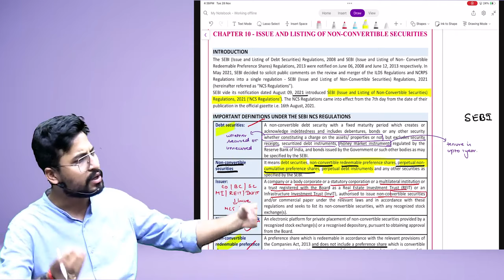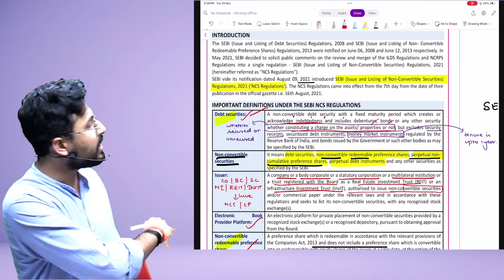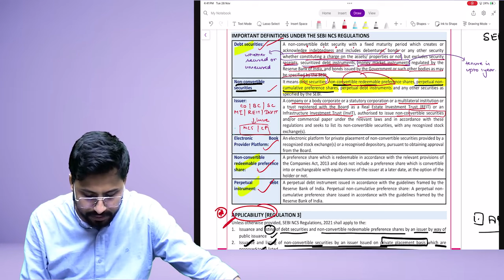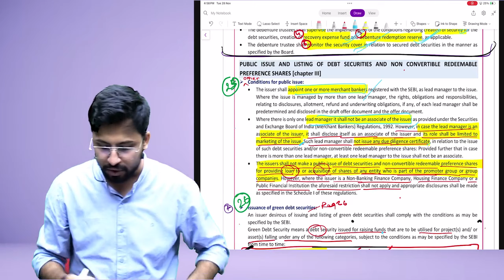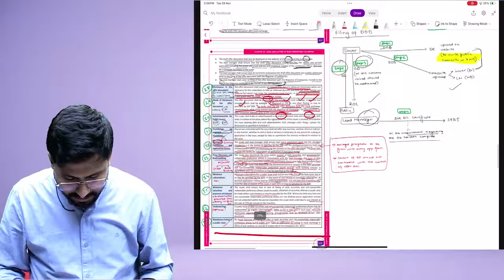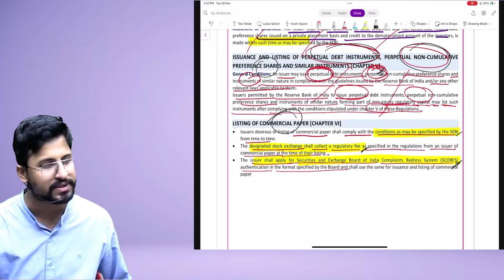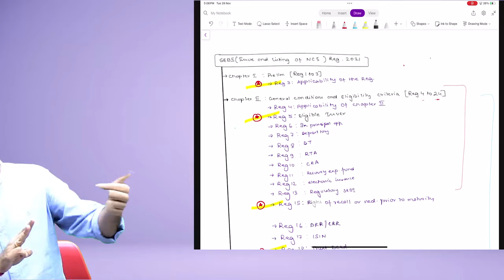Revision of Non-Convertible Securities Regulation (Chapter 10) || CMSL (new syllabus)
1) Prof. Raj Awate
2) Shubhamm Sukhlecha CA CS
3) Prof. Saleem Quraishee
4) CA Mayur Agarwal
5) CS Somya Katariya
6) CA CS Nilamkumar Bhandari
7) CS Tushar Pahade
8) CA Karan Chandwani
9) Prof. Shubham Agrawal
10) CA Tejas Aralikatti
11) CA CS Shrikant Patil
12) Adv. Prasad Wagh